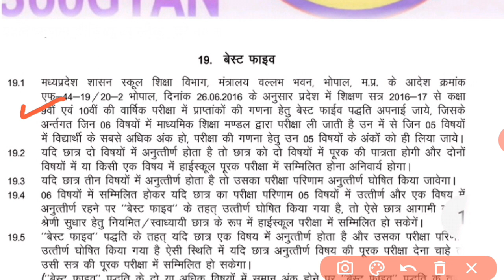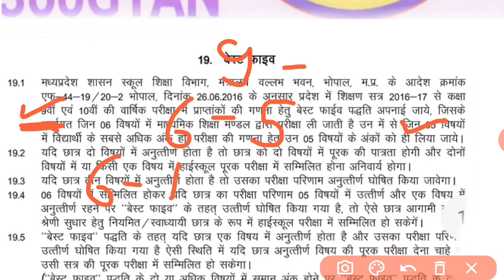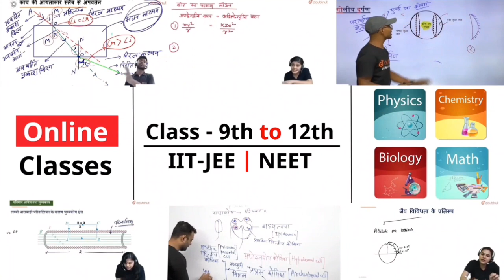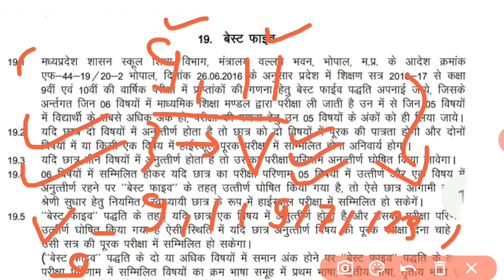वार्षिक परीक्षा 2022 | 9वी 11वी परीक्षा में बेस्ट ऑफ फाइव होगा क्या पेपर वायरल कहाँ से मिलेंगे देखो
Whatsup group

Dosto aaj ki iss video main hum mp main 9th 11th exam ko lekar big update diya 9vi 11vi ki varshik pariksha 2022 paper main best of five hoga kya yeh sab jankari iss video maine di gai hai

Topic cover.

1. Class 11th varshik pariksha paper 2022,
2. Class 9 real paper 2022
3. mp board 9th exam date 2022
4. Mp board today latest news
5. Mp board 11th exam date 2022
6. 9th and 11th exam news,
7. Class 11th varshik time table 2022,
8. Class 9th varshik pariksha time table 2022